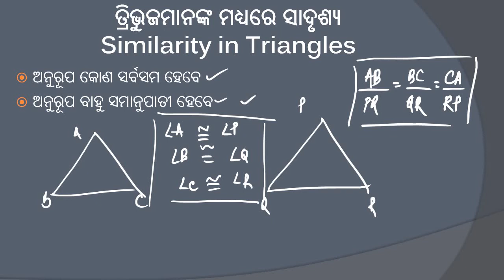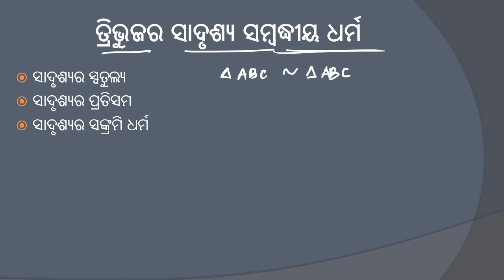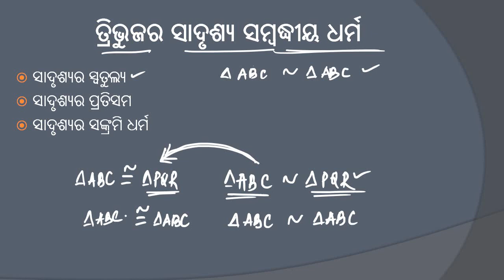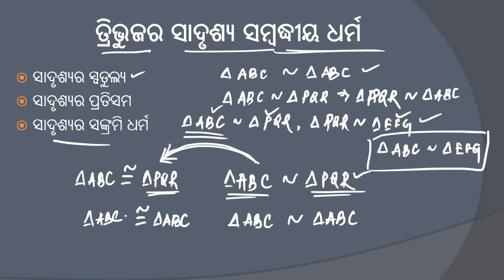Similarity in Triangles- Introduction to Theorem 4,5&6 ତ୍ରିଭୁଜମାନଙ୍କ ମଧ୍ୟରେ ସାଦୃଶ୍ୟ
In this introductory session of Similarity in Triangles we are discussing some of the basic concepts to understand the upcoming Theorem's regarding Similarity in Triangles better. This a part of Similarity in Geometry Chapter.
Here we are discussing:
-The basic difference between Similar and Congruent Geometrical figures.
-Conditions of similarity in case of multisided geometrical figures
-Conditions of Similarity in case of Triangles
After understanding this session we will be all set for  understanding Theorem - 4, Theorem -5 and Theorem -6

ePathshala is a dedicated channel for Odia Medium Class 10th Mathematics and our complete focus is to prepare the students for the future. Our Primary Focus is Conceptual learning and we believe self study is the most important practice for a student.